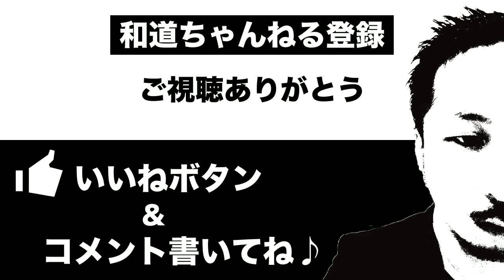fxか株を始めたいのだがアドバイスくれ